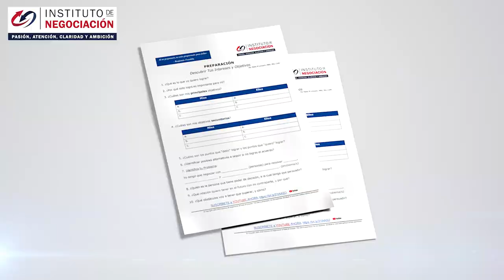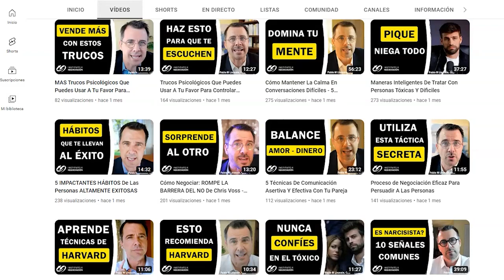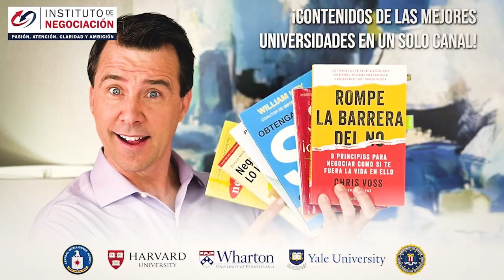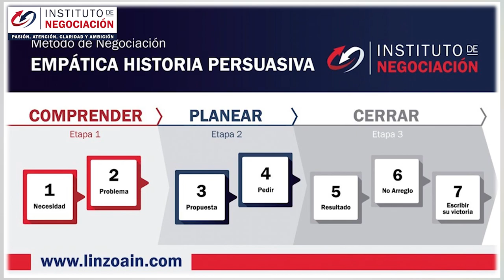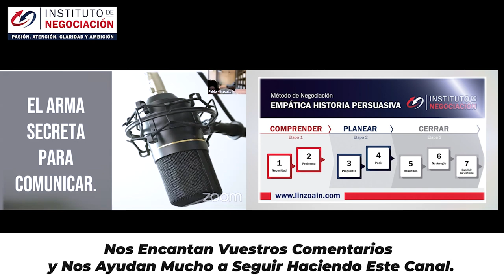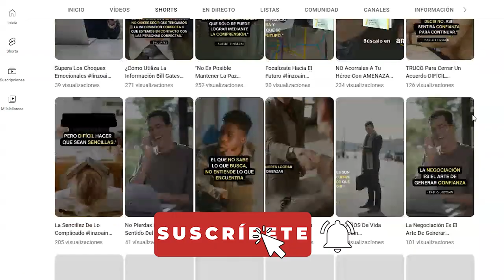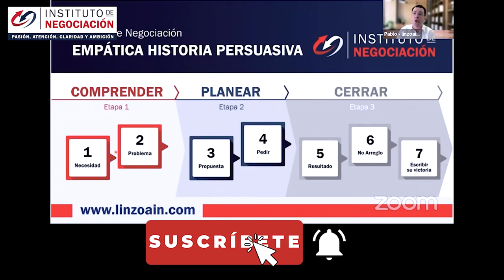Así Serás Más PERSUASIVO- Atrae TODA La Atención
👉🏻 El destacado experto internacional en negociación, Pablo M. Linzoain, muestra Así Serás Más PERSUASIVO- Atrae TODA La Atención